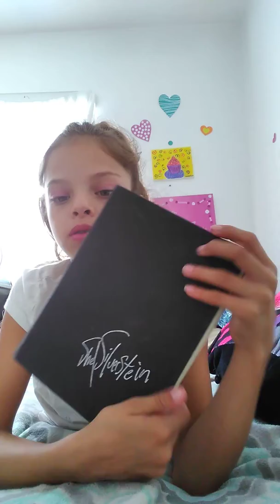Reading poems and riddles from Were The Sidewalk Ends